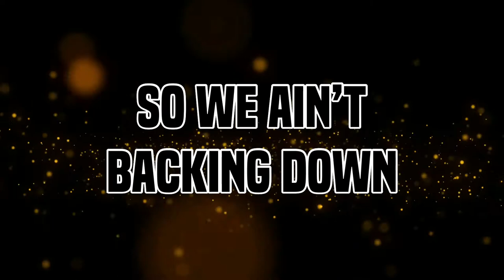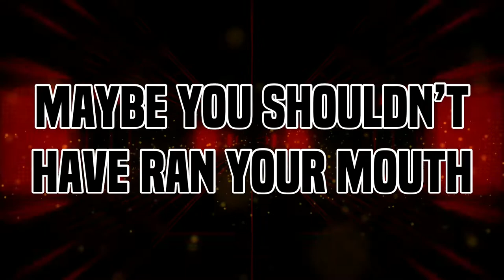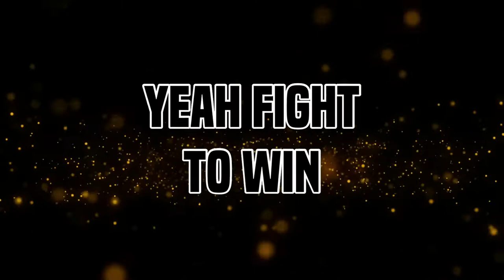ACE - Warriors 21-22